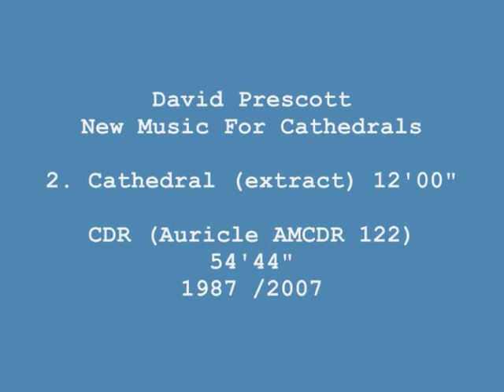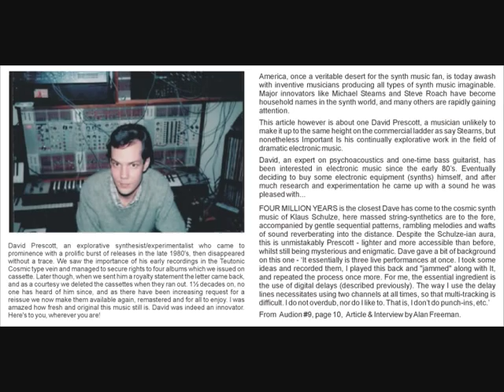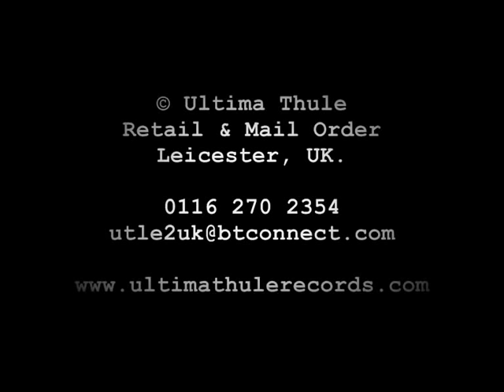David Prescott - Cathedral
Before he went all weird and atonal, David Prescott also did a series of works inspired by his heroes of the Teutonic electronic scene: Tangerine Dream, Edgar Froese, Klaus Schulze, Michael Hoenig, Conrad Schnitzler, Cluster. This is one of those 4 historic releases...
NEW MUSIC FOR CATHEDRALS